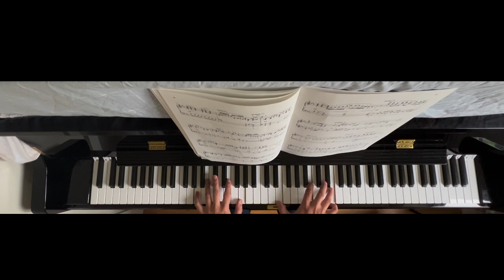A Nightingale Sang in Berkeley Square by Manning Sherwin & Eric Maschwitz - ABRSM Grade 8 2025-26